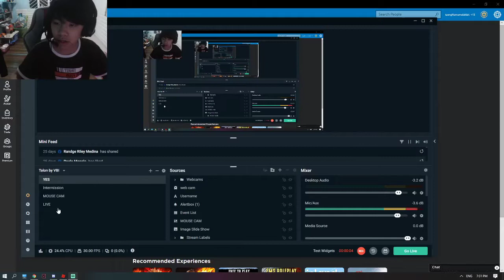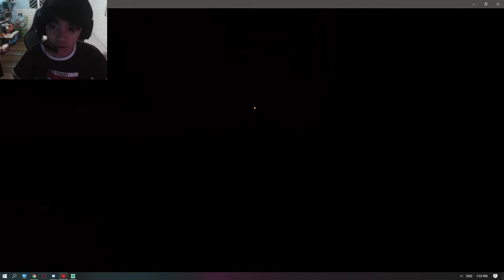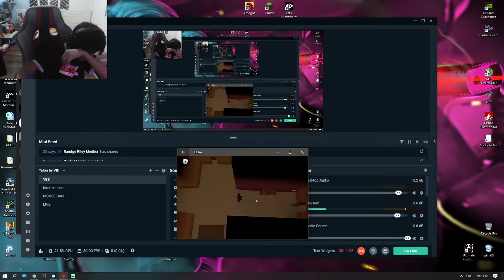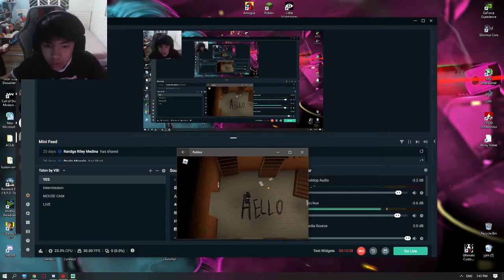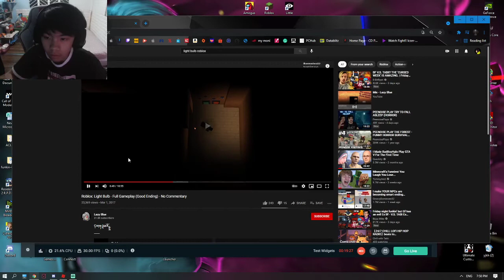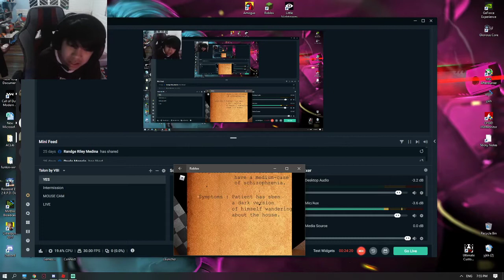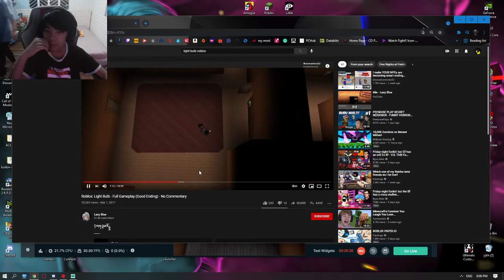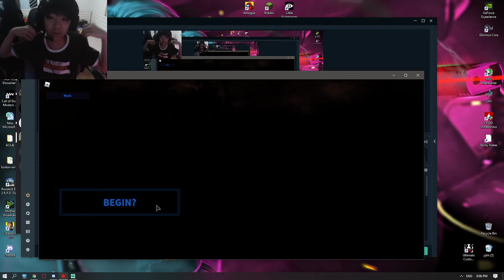LIGHT BULB #1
hm